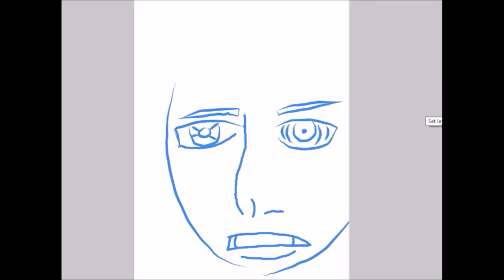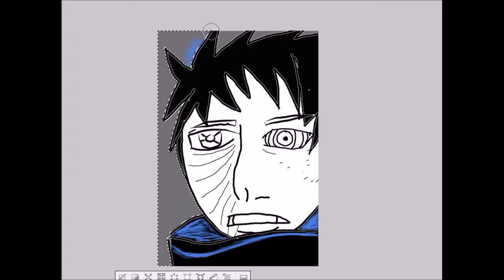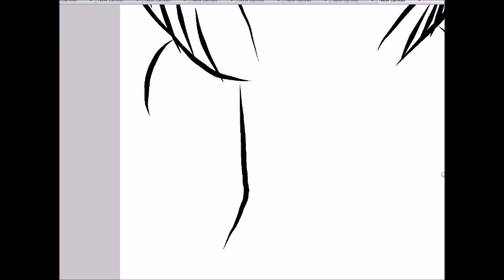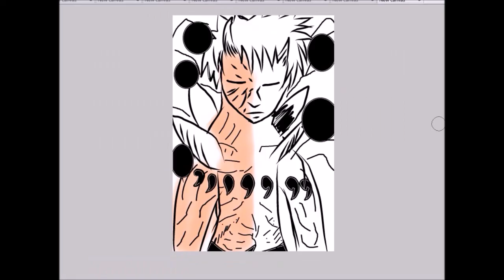drawing OBITO//from Naruto